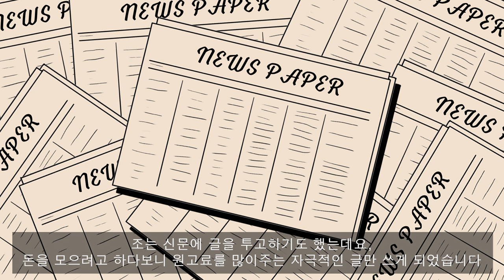처음 알게 된 순간부터 너를 사랑했어│작은 아씨들 (Little Women)│루이자 메이 올컷 (Louisa May Alcott)│영화원작소설/시얼샤로넌/엠마왓슨/티모시샬라메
2020년 2월 12일, 영화 ‘작은 아씨들’이 개봉합니다. 배우 메릴 스트립, 엠마 왓슨, 시얼샤 로넌, 티모시 샬라메 등 화려한 라인업을 자랑하는 배우들의 출연 소식이 전해지면서 개봉 전부터 사람들의 이목을 집중시키고 있죠. 영화 ‘작은 아씨들’은 150년 전 출간된 동명의 소설을 각색한 작품으로, 남북전쟁이 발발했던 1860년대 미국을 배경으로 하고 있습니다. 가난한 ‘마치 가(家)’의 네 자매와 옆 집에 사는 부유한 ‘로런스 가(家)’의 손자가 어른으로 성장하기까지의 이야기를 그리고 있죠.

1917년, 소설 ‘작은 아씨들’이 처음으로 영화로 각색된 후 지금까지 여덟 차례의 리메이크를 거쳐왔지만, 이번 아홉번째 리메이크작은 여성 감독 그레타 거윅이 메가폰을 잡아 벌써부터 역대급 작품이란 평가가 나오고 있습니다.

이번 영상에서는 150년이 훌쩍 넘은 지금까지 마치 가(家)의 네 자매 이야기가 주목받는 이유를 원작소설을 통해 알아보려고 합니다. 시중에 많은 책들이 있었지만, 저는 윌북 출판사에서 걸 클래식 버전을 선물로 주신 덕분에 948페이지를 훌쩍 넘는 원작 1부와 2부를 모두 읽어볼 수 있었습니다.